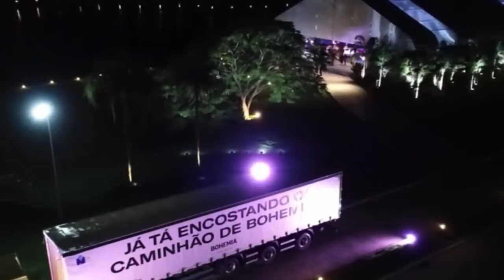Gusttavo Lima - Meu Mel (LIVE BUTECO BOHEMIA AO VIVO)